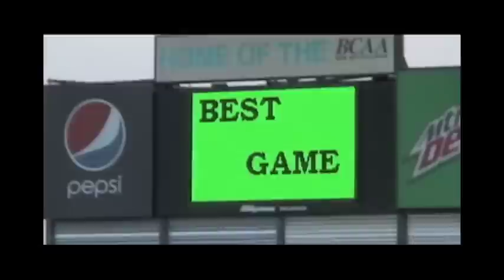On The Field - Preseason: Miami Central vs. Pompano Beach Blanche Ely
Preseason matchup featuring the Miami Central Rockets and the Blanche Ely Tigers, Courtesy of FloridaHSFootball.com. Music by Elemental Entertainment Inc.